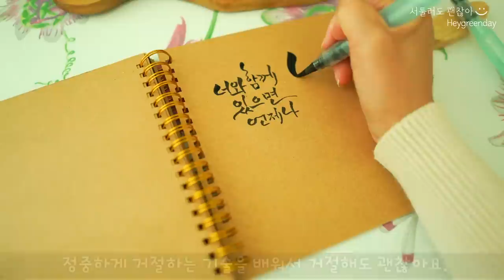봄을 맞이하는 주부 일상| 버리는 공간 살리기 | 내가 40대에 깨달은 것 | 오렌지쿠키 만들기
오늘은 봄비도 오고 햇살 좋은 날 바람에 살랑이는 꽃도 있어요.
친구집 오렌지 나무에서 따온 오렌지로 쿠키를 만들었어요.
[마음이 따듯해 지는 에필로그]
40대 중반이 훌쩍 넘어버린 지금 인생에 대해 느낀 점을 적어 보았습니다.
'당신과 함께 있으면 언제나 봄날' 이라는 한글로 캘리그라피도 써보았어요.
오늘도 힐링하고 가세요~~🤗😘

미국구입처 , 미국 다이소

미국구입처

미국구매처

미국구매처

미국구매처 , 미국 다이소

미국구매처

미국구매처

미국구매처

미국구매처

🍐INSTAMT 에어플라이어 (오븐 + 건조 + 에어플라이어 가능)
미국구매처 :

🍐티포트
제가 구매했던 흰색은 없어서 비슷한것 올려요~
한국구입처 :

미국 구매처 Dyson V7

미국구매처 : 한국에서 구매했습니다.

미국 구입처

미국구매처

(제꺼와 비슷한 제품)
미국구매처 : 미국다이소

미국구매처

Vlog🌱 봄을 맞이하는 주부 일상 | 오렌지쿠키 만들기 |  40대에 깨달은것